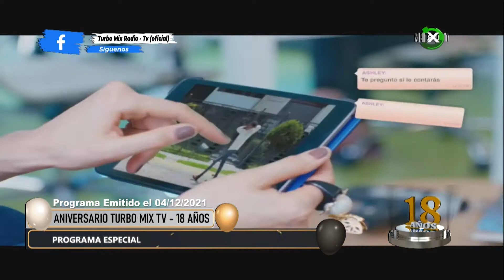PROGRAMA ESPECIAL 18 AÑOS TURBO MIX TV - Parte 6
Celebramos los 18 años de Turbo Mix Tv - Canal 19 en los estudios del Grupo Turbo Mix.